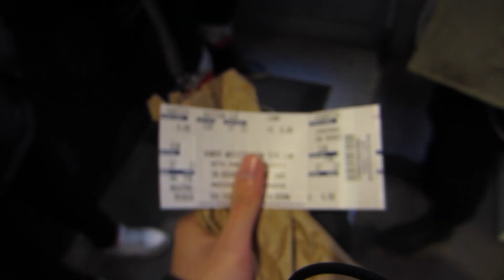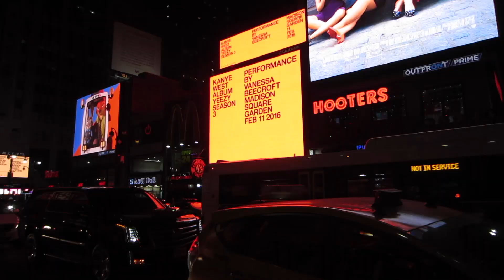ME AT YEEZY SEASON 3! (Ak Benjamin Vlog)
Me meeting Kanye at MSG.

Song used in this video (outro):
Ak Benjamin - New York Indies (Original)

Taipei, Taiwan